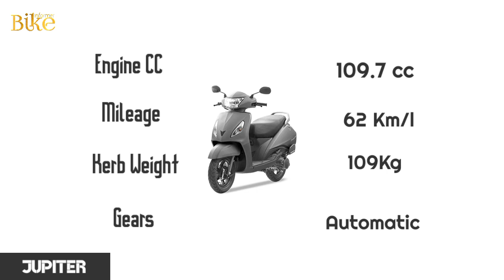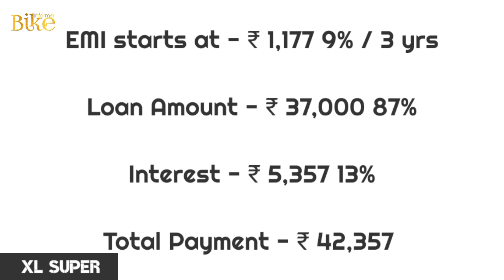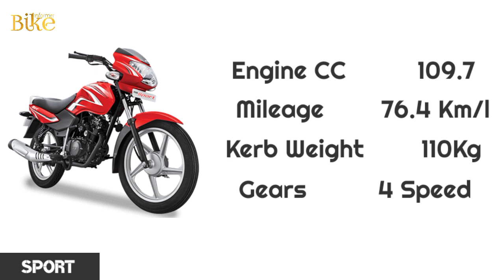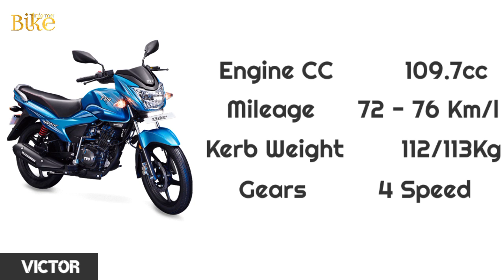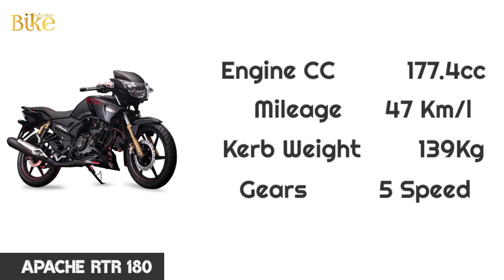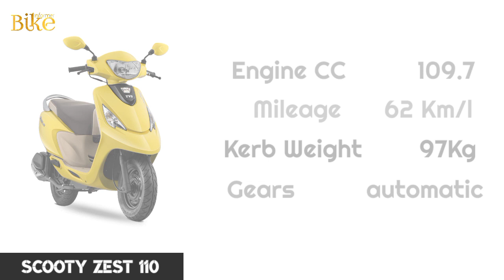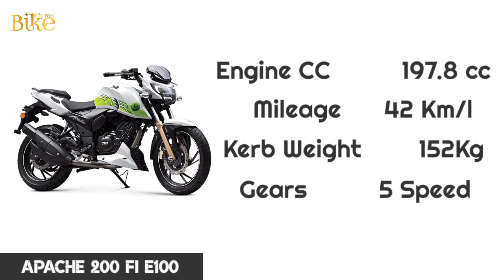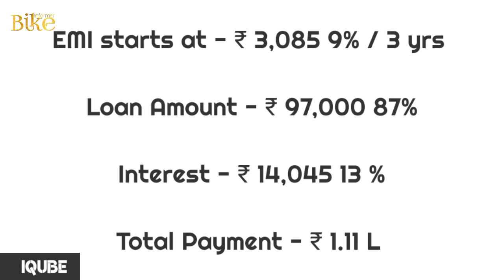TVS BIKES & SCOOTER PRICE LIST JULY AUGUST | Bike Informer